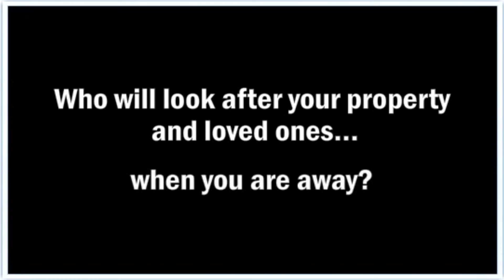Happy Greetings - Sri Krishna Communication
Sri Krishna Communication provides a great security solutions to all purposes.